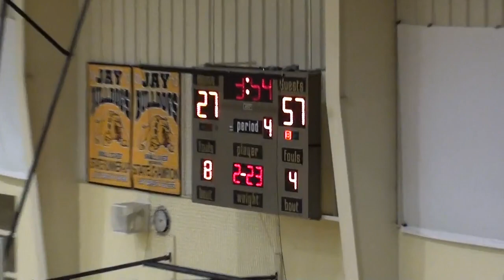Game 13 at Jay Lady Bulldogs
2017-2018 regular season at Jay